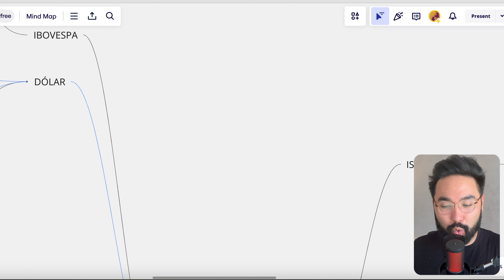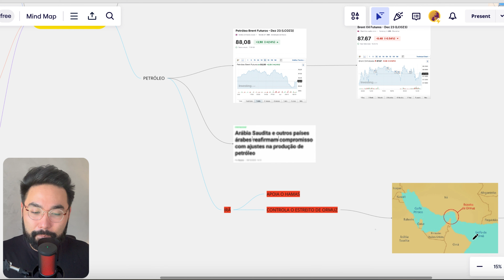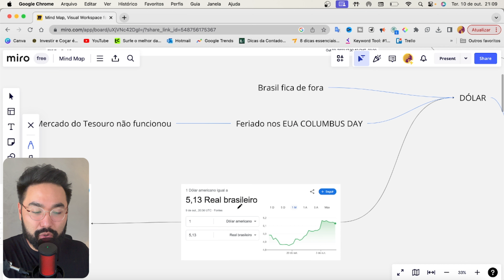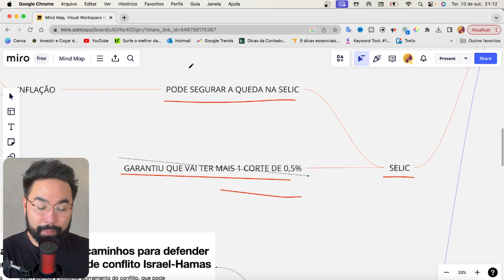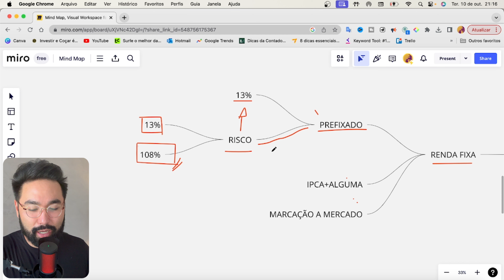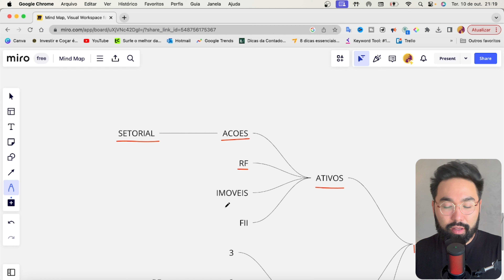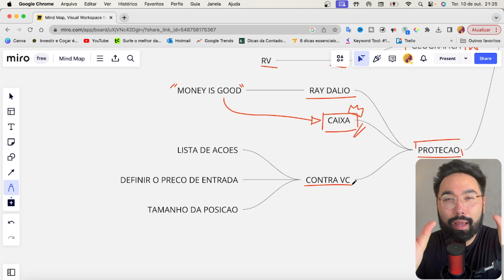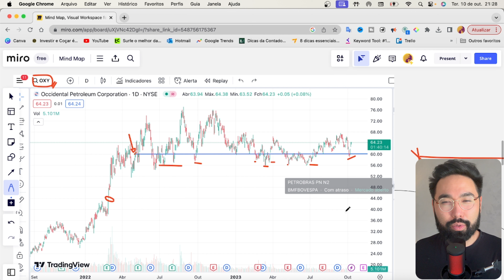COMO PROTEGER O SEU DINHEIRO EM CASO DE GUERRA COMO: ISRAEL e HAMAS e OUTRAS QUE PODEM VIR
Como proteger o seu dinheiro em caso de guerra como essa entre Israel e Palestina e como a guerra pode afetar os seus investimentos? Muitos Tanakas me chamaram no pessoal e nos comentários do video e ai parei a vida rapidinho pra gente trocar uma idéia sobre esse assunto tão delicado.
✅ ABERTURA DE CONTA NA NOMAD 🎁 Use o cupom JAPAO

Ganhe 2% de cashback (limitado a 20 dólares) em sua primeira remessa de dólares feita em até 15 dias contados da abertura da conta.
💰LISTA DE ESPERA dos 0 aos 100k
💰QUER AJUDA GRATUITA COM OS INVESTIMENTOS?

00:00 INTRODUCAO
01:31 GEOPOLITCA: ENTENDENDO UM POUCO DA GUERRA
02:23 ONDE FICA A PALESTINA E A FAIXA DE GAZA?
04:00 DISTANCIA ENTRE ISRAEL E PALESTINA (JERUSALÉM e BASILICA DE NATIVIDADE)

🛠️Ferramentas
📆AGENDA DE dividendos
❇️As Melhores 3 Small Caps para Investir

✅RENDA EXTRA

📓Livros que mudaram minha vida:
🔥CONTEÚDO S.A.